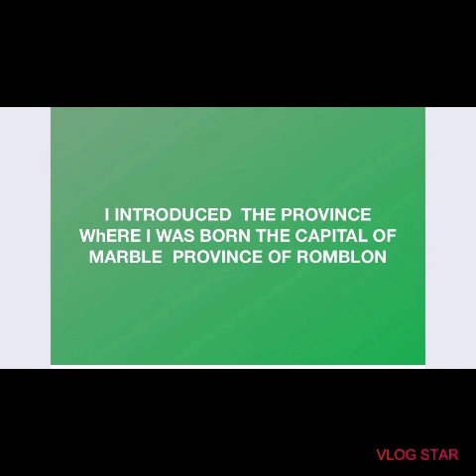I Introduced the Province Where I was Born The Capital of Marble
Can be seen The Beauty  of every place  where I am Born